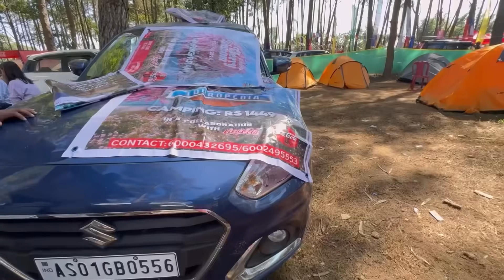Shillong ৰ পৰা আহি ওলালো নলবাৰীৰ ৰাসলৈ😍 - travel vlog